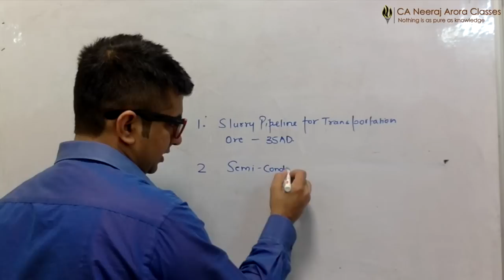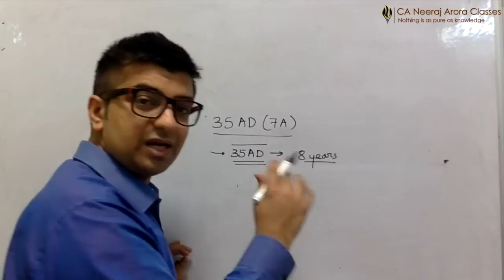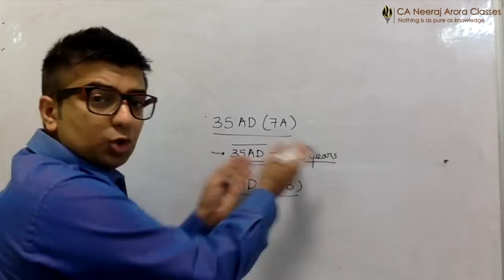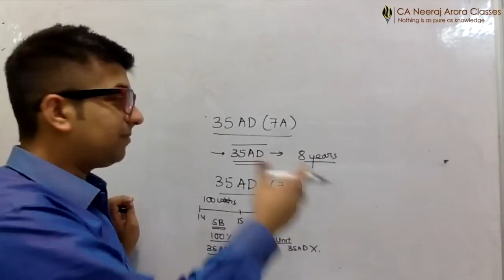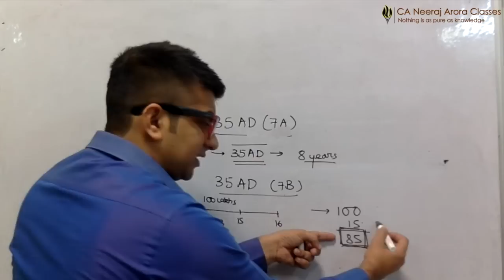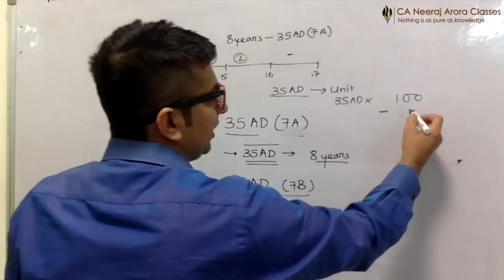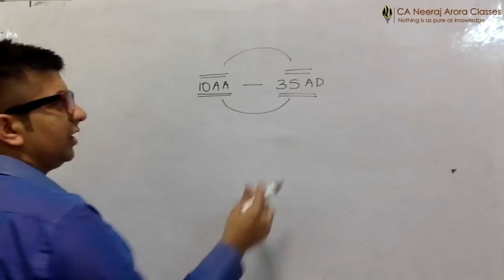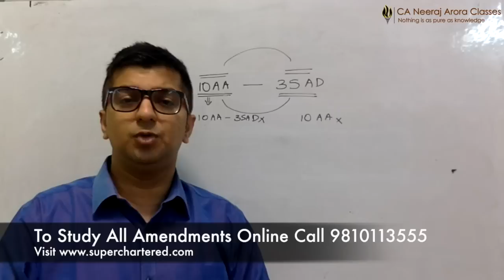Amendment by Finance Act 2014 - PGBP - Section 35AD - CA IPCC & CA Final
If you want to buy all the amendments of CA IPCC Taxation for May 2015 exams by CA Neeraj Arora then